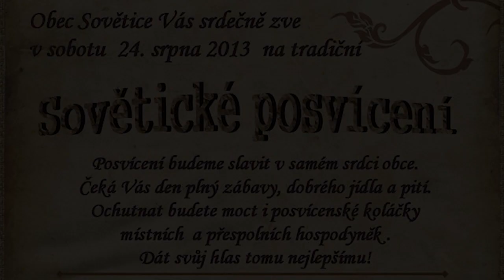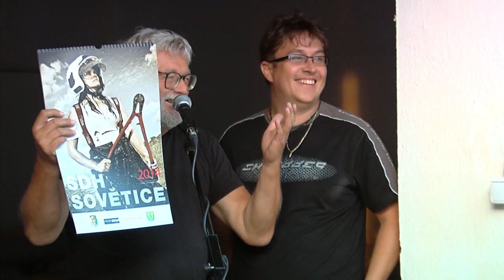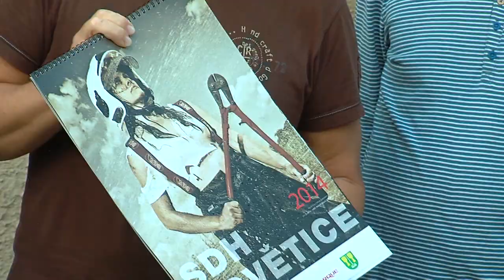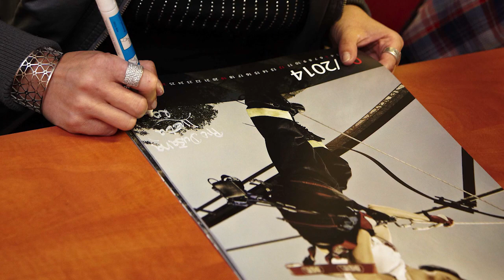Sovětické posvícení 2013 - Křest kalendáře